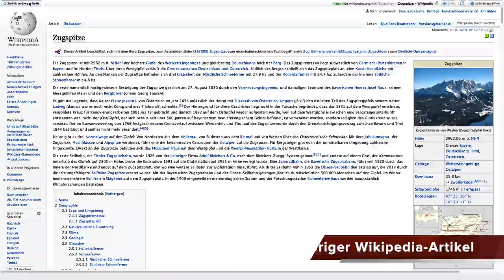Gipfelverzeichnis für Google Earth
Ihr plant eure Bergtouren selbst oder wollt einfach nur neue Inspirationen und Ideen für eure nächste Wanderung sammeln? Dann kann euch vielleicht mein Gipfelverzeichnis für Google Earth weiterhelfen.

Musik im Video: "Who Can Say" von The 126ers